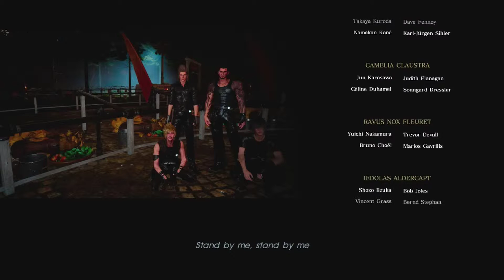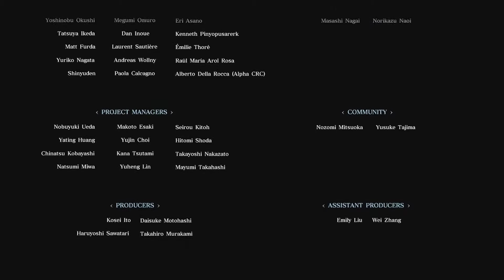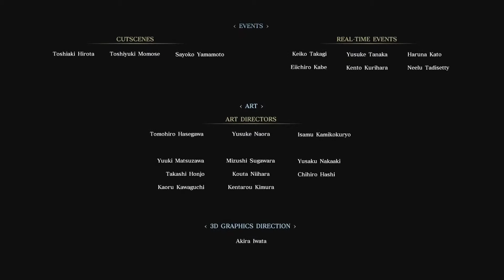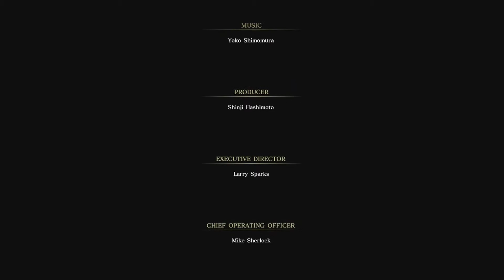Let`s Play Final Fantasy XV (Blind) #79 - Die Liebenden vereint